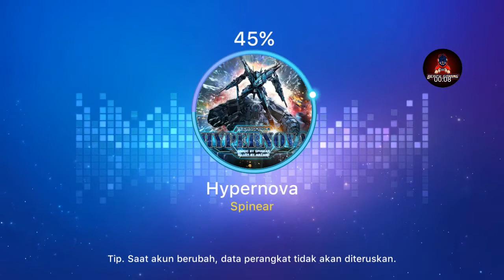O2Jam - Music & Game (Gameplay) - Hypernova - Spinear - 5 keys, Hard, X5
Hello sobat,

PC Specs:
WIN 10

Emulator: RetroArch
Recording: Bandicam
Editing: Windows Movie Maker 2021

Good luck and good health for you.
(Salam sukses dan sehat selalu untuk kalian).